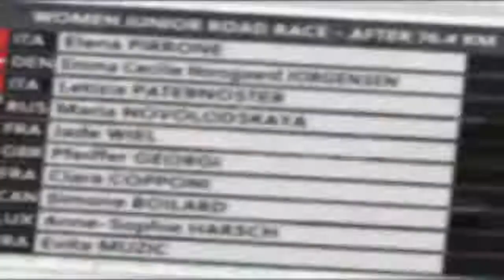Bergen 2017, Juniores Donne - Pirrone stratosferica: è doppietta! Bronzo Paternoster.HD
Storica doppietta di Elena Pirrone che dopo la prova a cronometro vince anche la prova in linea con un'azione magnifica. Bronzo per Letizia Paternoster.